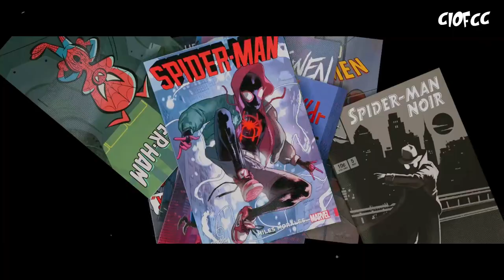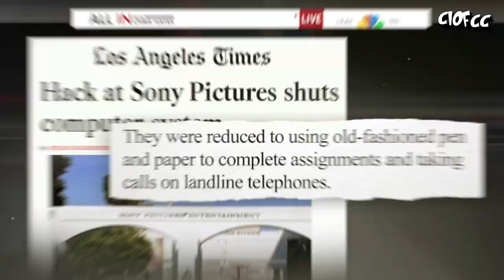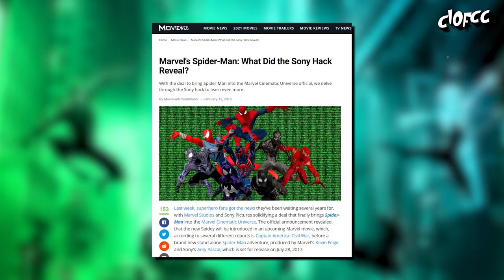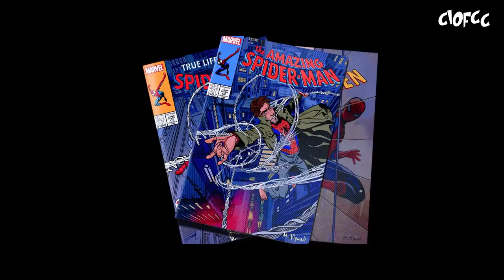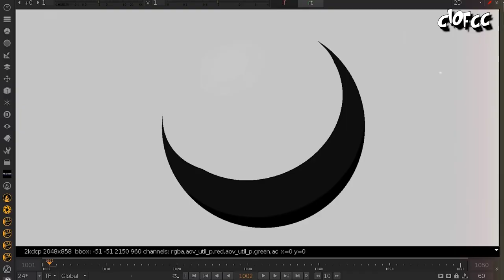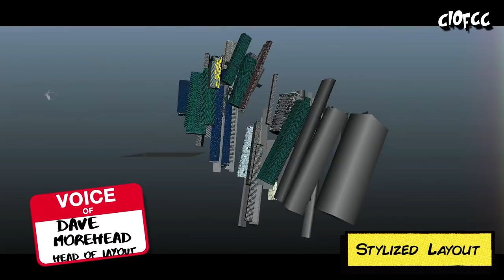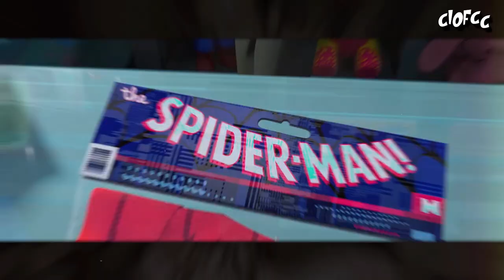SPIDER-MAN : INTO THE SPIDER-VERSE | CIOFCC #33 (RÉTROSPECTIVE)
Aujourd’hui on va se poser la question, comment ils ont fait ces cons pour faire Spider-Man : Into The Spider-Verse ?

Spider-Man : Into The Spider-Verse Bonus Blu Ray Disc

Crédits Vidéo :
Rise of the Guardians – Peter Ramsey
Spider-Man : Into The Spider-Verse – Bob Persichetti, Peter Ramsey & Rodney Rothman
La Théorie des Balls – Slimane-Baptiste Berhoun
La Tour Montparnasse Infernale – Charles Nemes
Vultech : La McLaren F1 (la voiture la plus rapide du monde avant la Veyron) - Vilebrequin

W0LFB3AT5 – Gas Gas Gas (80’s Retro Synthwave Remastered)